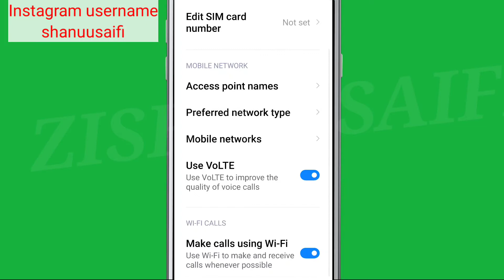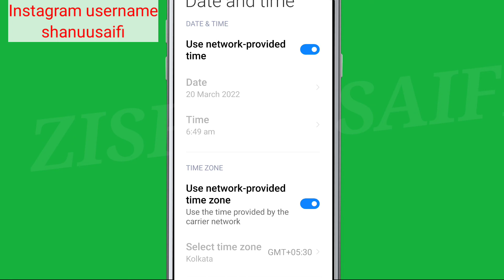Fix An error occurred while initializing the YouTube Player problem Solve